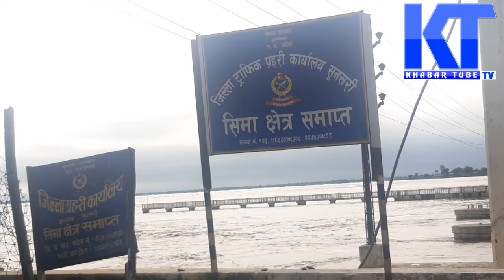सप्तकोसी नदिकाे पुलकाे दृश्य ।